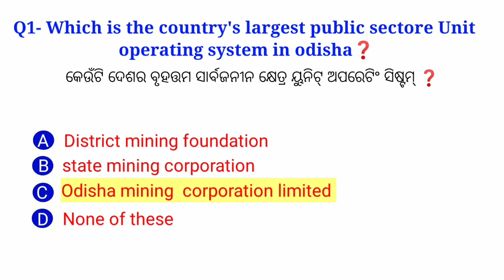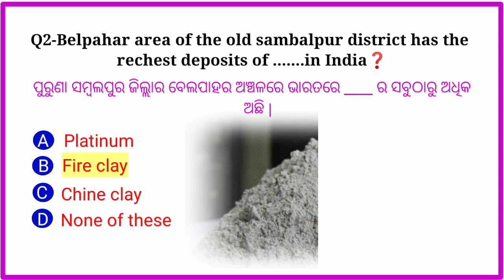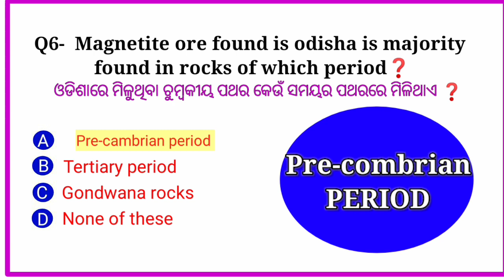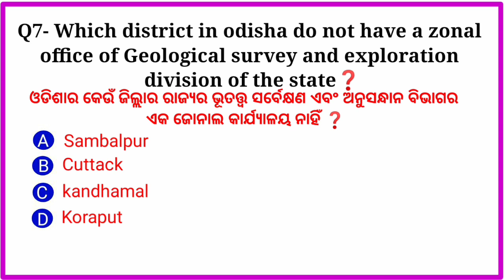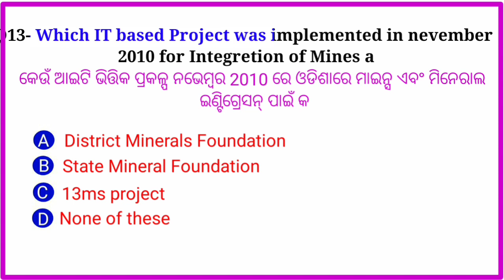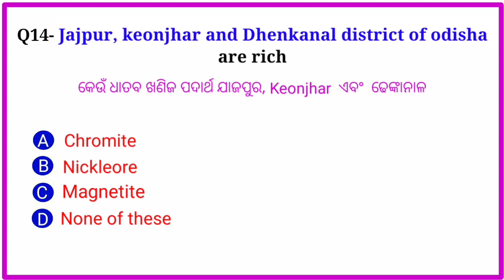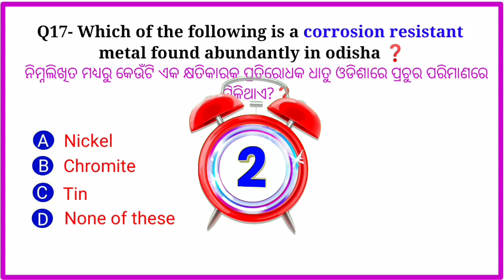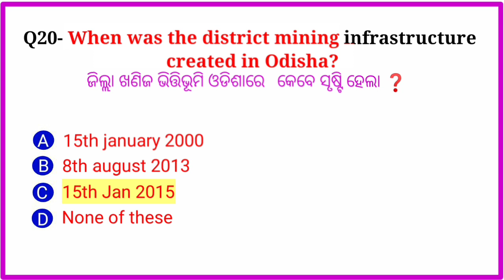Top MCQ questions on Mineral resources 😱🔥 l odisha gk 2023 l Iteshiqstudy l ASO,SSC OSSC RAILWAY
Top MCQ  questions on Mineral resources 😱🔥 l
odisha gk 2023 l
Iteshiqstudy l
 ASO,SSC OSSC RAILWAY

odisha mineral resources
odisha minerals gk
odisha minerals
i3ms odisha minerals
minerals for competitive exams
mineral resources in india for
competitive exams
vitamins and minerals for competitive
exams
rocks and minerals for competitive
examS
resources of odisha
natural resources of odisha
mineral resources of odisha mcq
odisha gk
odisha gk in english
?123
odisha gk in odia
gk
odisha gk minerals 2023
odisha gk in odia 2023
odisha gk by IteshIqstudy
GK
currentaffairs 2023
general knowledge
resources of odisha
OAS IAS ips ASO, OSSC OSSSC EXAM
RAILWAY, CGL MTS EXAM

Hello friends
Namaskar🙏
l am Itesh
In this video I discussed with you some important Multiple
choice questions on Odisha minerals Resource  And
Mineral  in Details which is very important for any
Odisha government competitive exams.